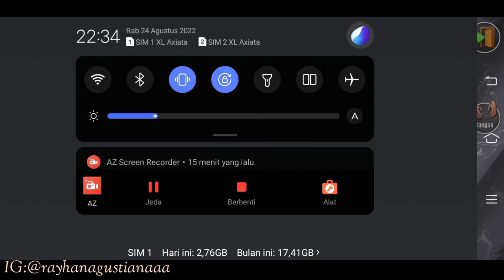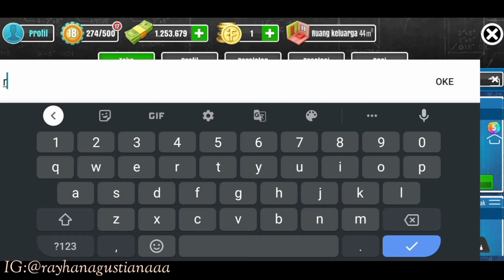House Flipper Mobile Update - Bisa Custom Tangga & Ada Animasi Baru...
Halo semuanya, Gue kembali dengan review update house flipper mobile versi 1.170 dan house flipper update besar 2022, jadi divideo inibge akan mainin game simulasi android terbaik 2022

Kumpulan Video Game Ocean Nomad :

Kumpulan Video Survival On Raft

⏹️Cek Game Yang Gw Mainin !
•Ukuran Game : 239 MB
•Mode : OFFLINE

Untuk Email Bisnis Kalian Bisa Masukin Di